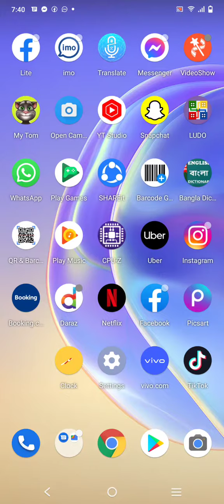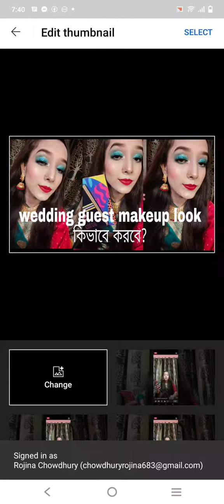How to add thambnail to your YouTube videos... ইউটিউব ভিডিওতে কিভাবে থাম্বনেল সেট করব?